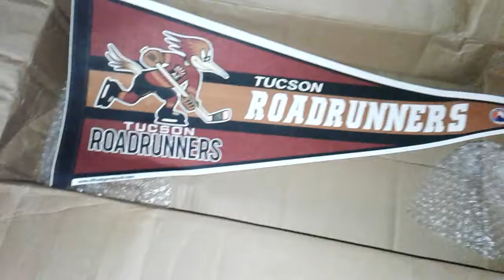Hockey Unboxing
Audio in this is screwed up, microphone was full of dirt but if you use ear buds you can hear it lol